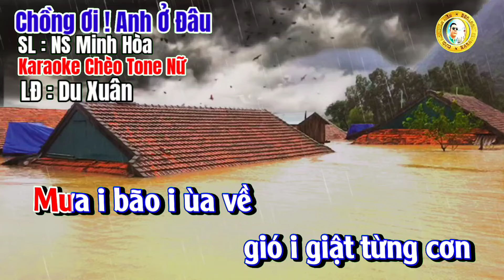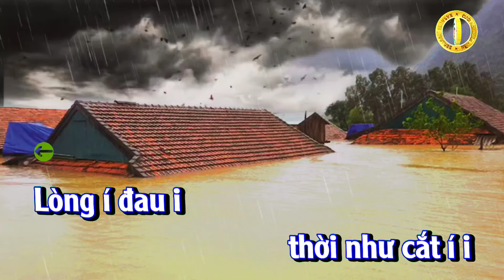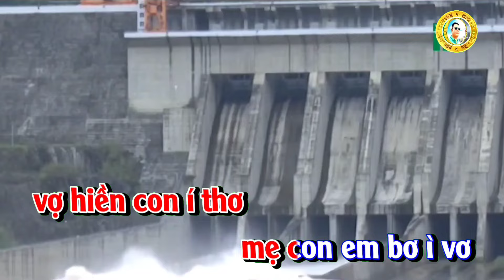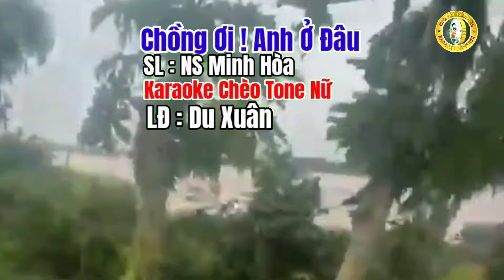Karaoke Hát Chèo : Chồng Ơi ! Anh Ở Đâu - Tone Nữ - LĐ : Du Xuân#dựng Trần Huân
Chồng ơi Anh ở Đâu
SL NS Minh Hoà
LĐ Du Xuân

NÓI
Lũ về đổ nát tan hoang
Cuốn phăng nhà cửa
ruông nương mùa màng
ba gian nhà trống tềnh toàng
Anh đi để lại
một đàn con thơ.

Hát
Mưa i bão i ùa về
gió i giật từng cơn
thời mưa í i bão i
ùa ì i về ì
i i i í ì ì i.
Từng í cơn
thời gió giật í i
ơi ới i a để
lũ cuồn cuộn dâng
cửa nhà theo nước cuốn đi
Em tìm Cha của Con mình
tan nát lòng ì i đau
Trời ơi sao ông lỡ
chia i í lìa ì

Lòng í đau i
thời như cắt í i
mắt i nhoà lệ i rơi
Anh ơi Anh ở đâu
Anh ơi Em gọi Anh về
các con mong i đợi i
Anh i í về ì

Sao Anh mà thời lỡ bỏ i
ơi ới i a
vợ hiền con í thơ
mẹ con em bơ ì vơ
Trước cơn
lũ xoáy i kinh hoàng
bão táp phong ì i ba
Anh ơi Anh i hãy i
trở i í về ì

Trời cao Trời có thấu í i
ơi i ới i a mà
người ì đội cơn í giông
phá tan cuộc sống bình yên
người mang đến nỗi kinh hoàng
mang đến nỗi khổ đau
Cầu mong hanh phúc
đến muôn i í nhà ì